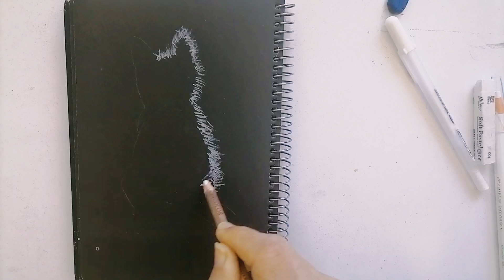Fluffy fox cub drawing ، step by step painting with the simple lin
Drawing of a fox cub, animal drawing, drawing of a sitting fox with soft, fluffy fur. I hope you enjoy the simple line drawing.